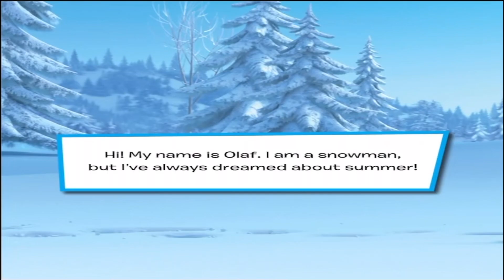⛄️☀️ Kids Book Read Aloud: Disney Frozen : A Day In The Sun